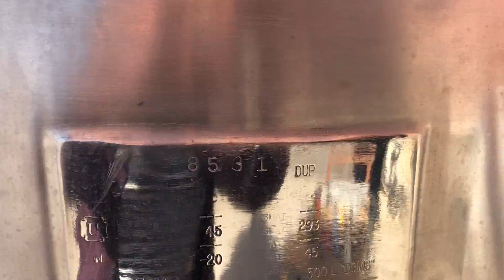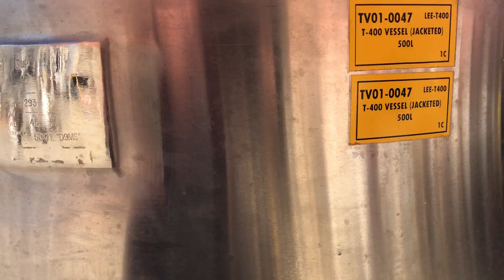Used Lee Kettle Model 500L "D9MS" triple motion agitated kettle Item# S743729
Used Lee Kettle Model 500L "D9MS" triple motion agitated kettle, all stainless steel contacts, 500 liter (132 gallons). Triple-motion agitation includes bridge mounted scraper with Teflon scrapers.

Machinery & Equipment Inc. Co,
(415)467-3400